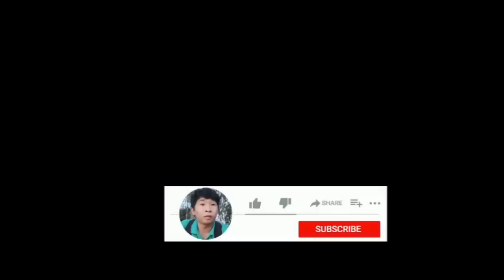TẬP337- CÂU CHUYỆN CẢM LẠNH CỦA A "GIANG HỒ" VÀ ÔNG CÂY ỔI XUẤT HIỆN vuka ma PHIM MA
Cả nhà xem nhớ đâng kí kênh giúp con ạ
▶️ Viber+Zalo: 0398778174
▶️Tài trợ & ủng Hộ Kênh
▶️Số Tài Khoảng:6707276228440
▶️"NGUYEN VAN VU"
▶️Ngân Hàng:AGRIBANK
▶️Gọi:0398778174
✴️Đâng Kí Kênh "Ở Đây nhé Các Bạn"
Liên Kết Kênh Chính:"Vũka Vlog